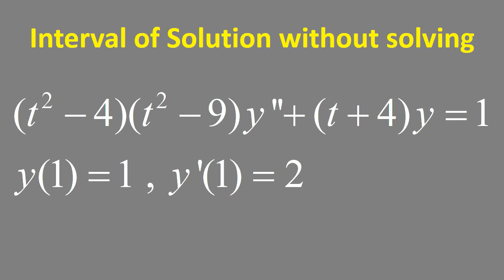Interval of Solution without Solving: (t^2 - 4) (t^2 - 9)y'' + (t + 4)y = 1 , y(1)=1 , y'(1)=2